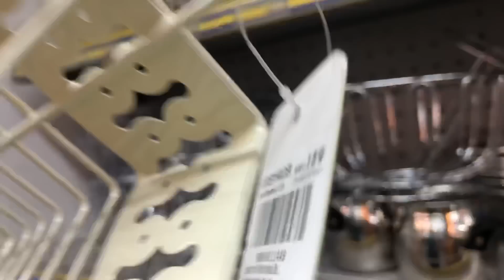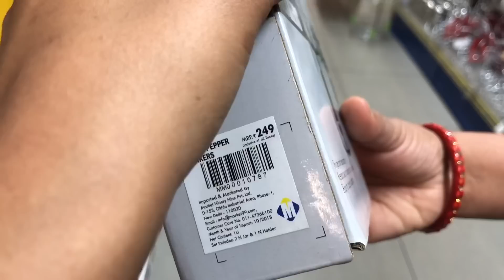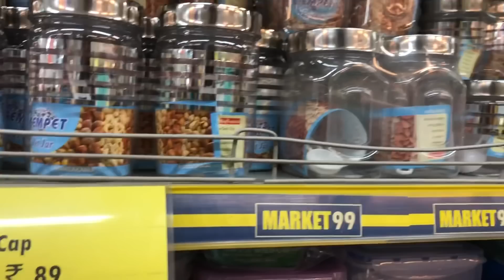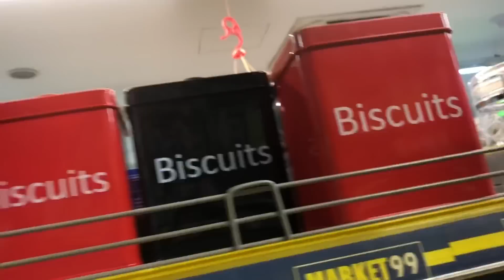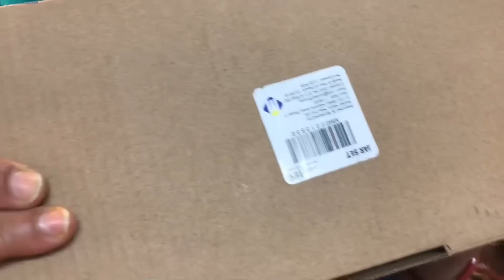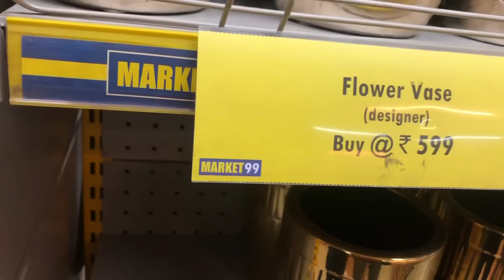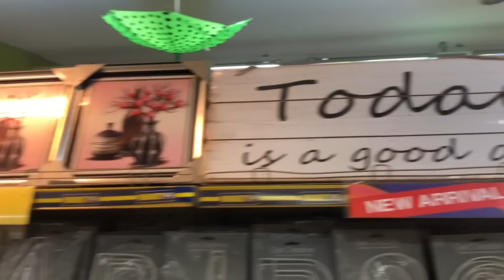Market 99 | Store 99 Store Tour | *New Collection | Cheapest Home Decor & HouseHold at Rs.99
Hello Guys,

Market 99 is a one stop destination Store where you can get lot of variety( cheapest home decor , Kitchen essentials, Cookware,Fake plants )in cheapest range.